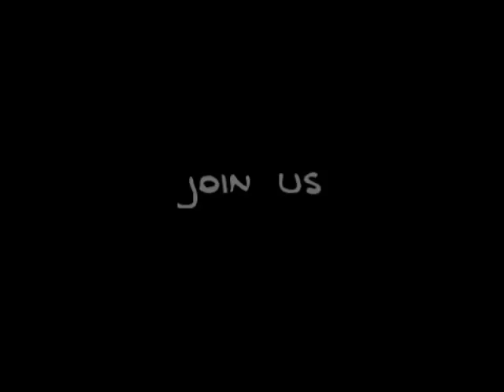Anuncio Boricua Gamers (Gamertag: xHATEDxDAMIAN)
Video mejorado del original